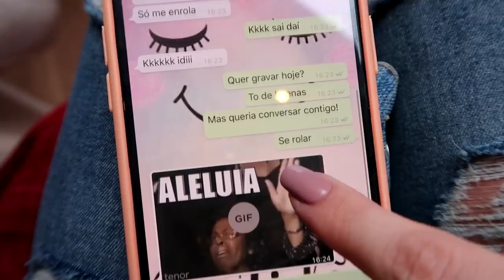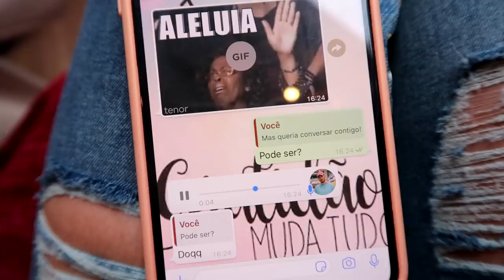ME DECLAREI PARA O MEU AMIGO (ft. Vini Dalpino)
Me declarei para o meu amigo, Vini Dalpino (vinishow) em mais uma trollagem épica. Qual será que foi a reação dele?